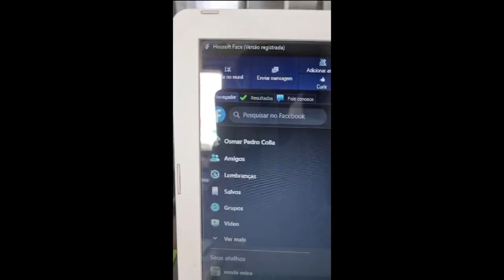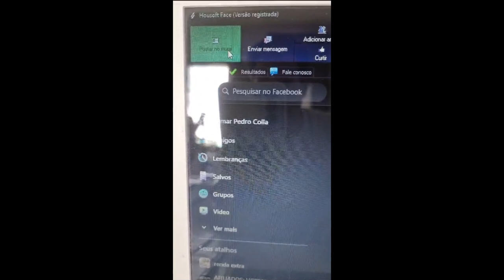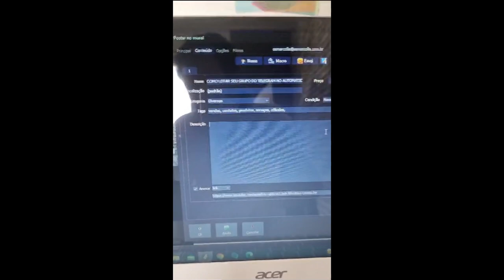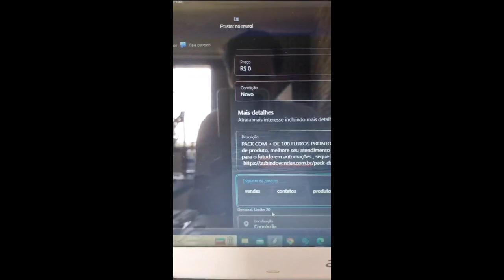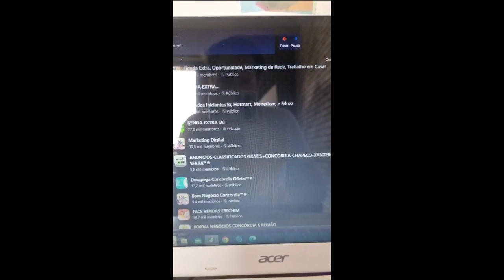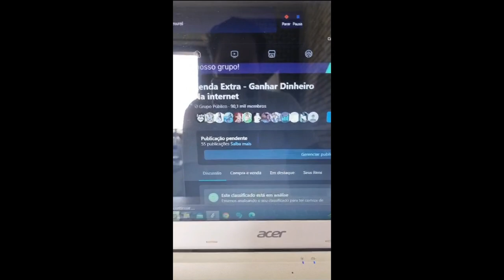REPOST AUTOMÁTICO DE ANÚNCIOS EM TODOS OS GRUPOS DO FACEBOOK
📢🔄 Quer aprender a automatizar o repost de anúncios em todos os grupos do Facebook? Neste vídeo, vamos te mostrar como usar ferramentas e técnicas para agilizar a divulgação dos seus produtos ou serviços. Com esse método, você pode alcançar um público maior e aumentar suas vendas de forma eficiente. Aprenda a otimizar seu tempo e maximizar seus resultados no Facebook! Assista agora e descubra como fazer repost automático em grupos do Facebook. Facebook MarketingDigital Automatização Vendas Anúncios DicasDeTecnologia"